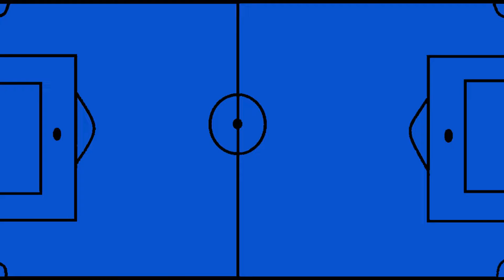VOLTA REDONDA 1 (4)X(3) 1 PADUANO - 3ª FASE - JOGO DE VOLTA - COPA RIO 202